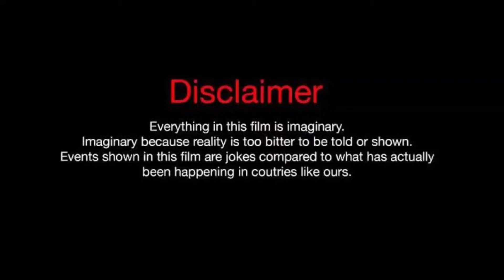Choi Soo young Ji Chang wook |If you wish upon me| Real Life Partners|lifestyle|Profession|Drama|Age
Choi Soo young Ji chang wook lifestyle #2022